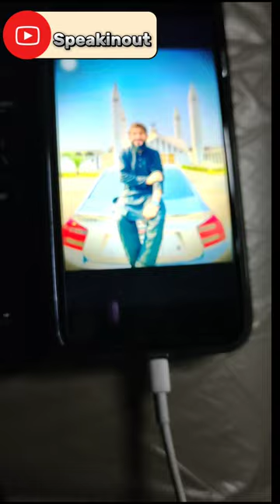Dum Dola 😀🤣 Chicken کڑاہی Sahiwal Vlog || Al Afghan Restaurant Sahiwal || Shopping in Sahiwal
Our Company name  AMZ Expert Pakistan Sahiwal
we are working on e-commerce on different Platforms Like amazon eBay Walmart and TikTok shop etc.

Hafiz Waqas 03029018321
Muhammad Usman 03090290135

Sahiwal X

Sahiwal Vlog X

shopping X

restaurant

shopping in Sahiwal X

Sahiwal mall

clothes in Sahiwal

cloth shopping in Sahiwal X

online shopping in Sahiwal X

best shopping in Sahiwal X

Best shopping X

mall of Sahiwal X

Sahiwal Famous

famous in Sahiwal X

speciality of Sahiwal X

Sahiwal YouTube X

Sahiwal youtuber X

YouTuber in Sahiwal X

Shorts remixing

speakinout

Allow video and audio remixing